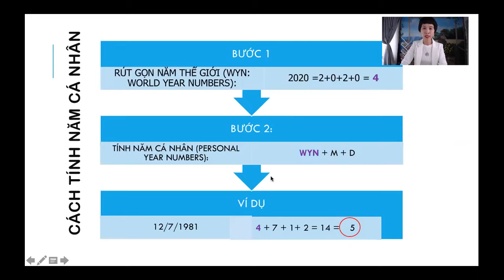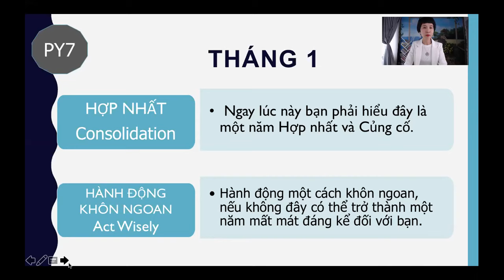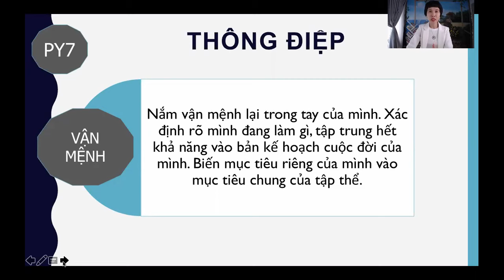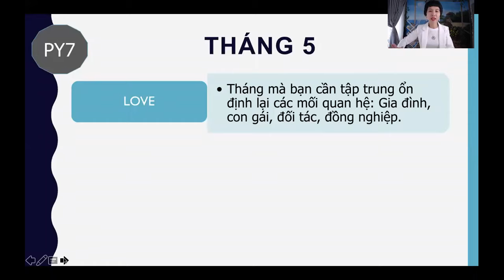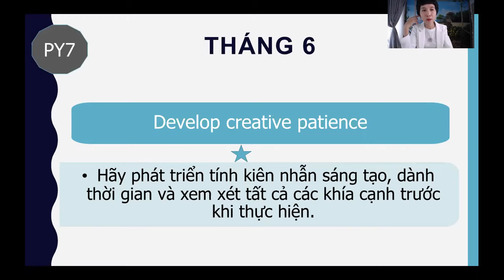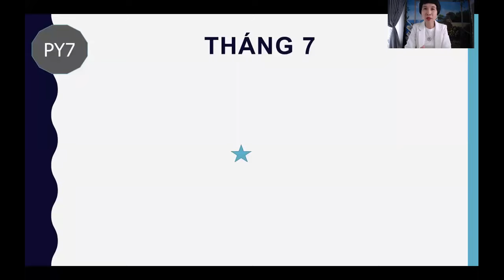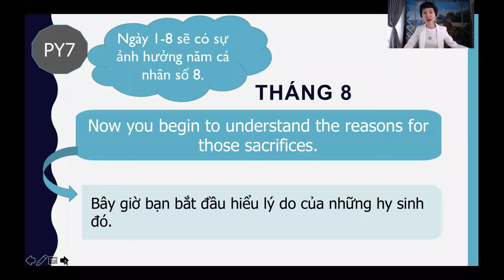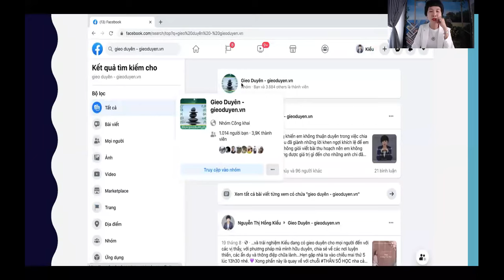Phần 8.8: Năm Cá Nhân Số 7 - Ý Nghĩa Từng Tháng - Thần Số Học Chuyển Hoá - Tracy Hồng Kiều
Tracy cập nhật toàn bộ những 💜 Bài Giảng trên Trang fanpage Tracy Hồng Kiều và tiếp tục cập nhật hướng dẫn ngắn

Từ tháng 7 năm 2022 Tracy sắp xếp định kỳ 2 tháng 1 lần tổ chức chương trình cộng đồng hình thức online trên zoom với học phí đóng góp tùy khả năng, chương trình mang tên: 🌀 HỢP NHẤT VÀ KHAI THÔNG (Kết hợp các mô thức để thấu hiểu sự vận hành năng lượng, nâng tầm nhận thức, chuyển hóa và khai thông dòng chảy)

GROUP CỘNG ĐỒNG CHÚNG TA CÙNG THAM GIA CHIA SẺ TRẢI NGHIỆM Ạ:

Yêu thương và biết ơn cả nhà thật nhiều nhiều đã tạo duyên cho Tracy cùng trải nghiệm cuộc sống nhiệm màu này 🍀